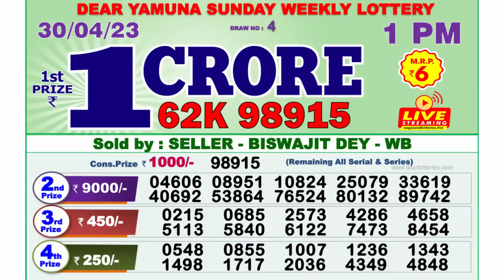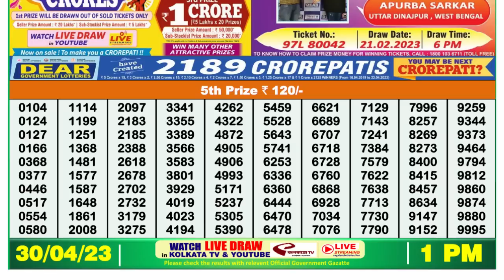🔴 Lottery Sambad Live 01:00pm 30/04/2023 Morning Nagaland State Dear Lottery Result Pdf Download